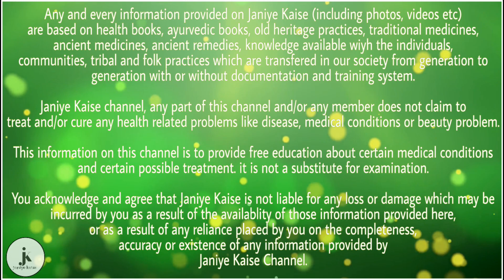जानें पेट के बल सोने से क्या होता है, लड़कियां जरूर देखे | health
हमे स्वस्थ रहने के लिए जितनी जरूरत पोषक तत्वों की होती है, उतनी ही जरूरी होती है नींद, सोने का तरीका भी हमारे स्वास्थ्य को प्रभावित करता है, कई बार गलत तरीके से सोने पर हमारी सेहत पर विपरीत प्रभाव पड़ता है, कुछ लोगों को पेट के बल सोने की आदत होती है, खासकर लड़कियों में ये आदत अधिक देखने को मिलती है, तो चलिए जान लेते हैं इससे हमारी सेहत पर क्या प्रभाव पड़ता है।

रीढ़ की हड्डी कमजोर होती है

पेट के बल सोने से लोअर बैक पर एक्स्ट्रा खिचाव पड़ता है, साथ ही गर्दन और कंधे पर भी अधिक प्रेशर बढ़ता है, जिससे रीढ़ की हड्डी कमजोर हो सकती है।

पेट में सूजन

अगर आप खाना खाने के बाद पेट के बल सोते हैं तो ऐसे में पेट में सूजन होने का खतरा हो सकता है।

ब्रेस्ट में गाँठ

पेट के बल सोने से लड़कियों के ब्रेस्ट में परिवर्तन हो सकता है, जिसके कारण उनके ब्रेस्ट में गाँठ भी पड़ने की सम्भावना हो सकती है।

प्रेगनेंसी में होता है ये नुकसान

यदि कोई महिला प्रेगनेंट है तो उसे भूलकर भी पेट के बल नही सोना चाहिए, इससे होने वाले शिशु को नुकसान हो सकता है।

पेट के बल न सोने से होते हैं ये लाभ

पीठ के बल सोना सबसे बेहतर होता है, इससे आपका स्वास्थ्य अच्छा रहता है, और चेहरे की सुन्दरता बरकरार रहती है और झुर्रियां नही पड़ती हैं।